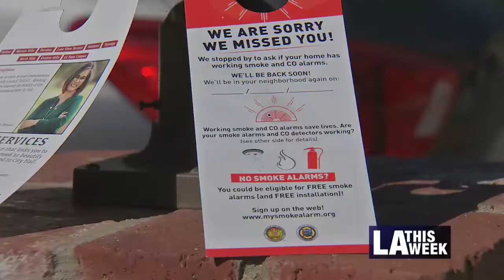Councilwoman Monica Rodriguez First 100 Days in Office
Councilwoman Monica Rodriguez celebrates her first 100 days in office by bringing awareness to National Fire Prevention Month. Rasha Goel explains